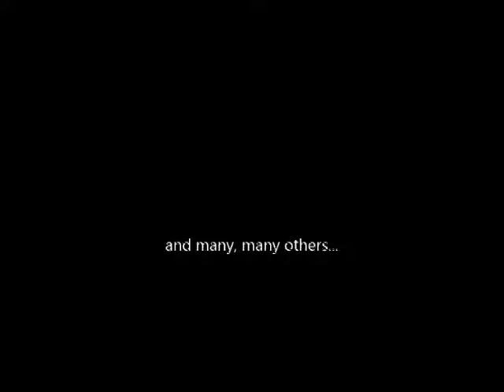Prisoners of Auschwitz (long version)